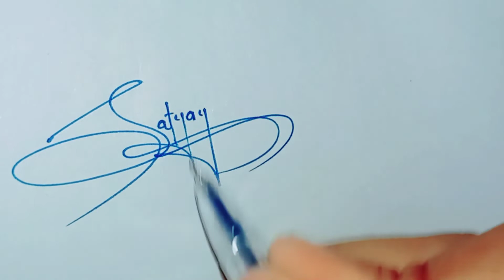✍️ Design your name.. How to draw your signature ! Signature style of my name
✍️ Design your name.. How to draw your signature ! Signature style of my name signature @SignatureExpert